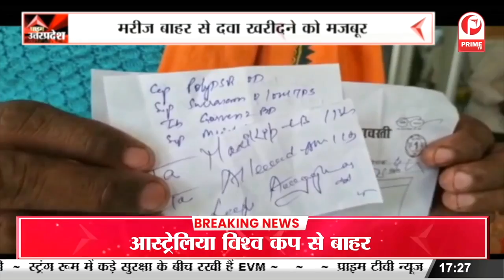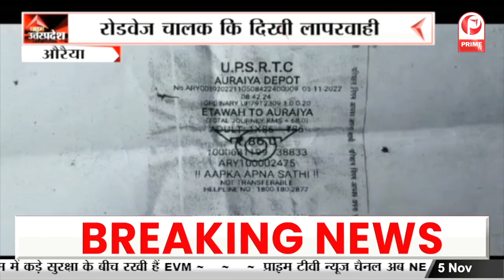Lucknow : संपूर्ण समाधान दिवस पर जनसुनवाई, समस्याओं के निस्तारण के दिए निर्देश || Prime Tv